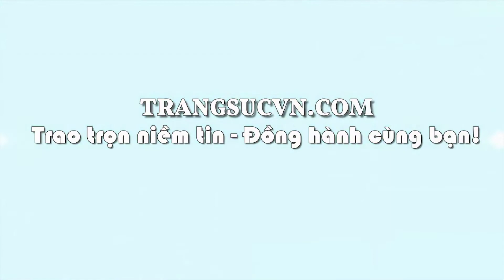Nhẫn long quy sapphir 14k, nhẫn đá quý, nhẫn vàng độc đáo, TSVN023318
Nhẫn long quy sapphir 14k, nhẫn đá quý, nhẫn vàng độc đáo, TSVN023318, , Loại sản phẩm: Nhẫn nam Sapphire

Kiểu chế tác: Nhẫn nam vàng gắn đá quý Sapphire thiên nhiên dành cho nam, đeo hợp thời trang và sang trọng

- Trọng lượng vàng: 3.81 chỉ

- Màu vàng: Vàng màu

Loại đá: Sapphire thiên nhiên (Natural Sapphire)

- Số lượng đá chủ Sapphire: 01 viên

- Trọng lượng đá Sapphire: 17.062 Ct

- Kích thước đá Sapphire: 13.45x13.1/6.35 mm

- Màu sắc đá Sapphire:

- Hình dạng đá: Oval/cabochon

- Độ tinh khiết Sapphire: Đục

Đường kính nhẫn: 17.43 mm

Giấy kiểm định đá quý: Có

Bảo hành: 12 Tháng

Xuất xứ nhẫn: Việt Nam

Thu mua lại: Có

Miễn phí trọn đời: Đánh bóng, làm mới sản phẩm, gắn đá Cz dưới 3 mm

Giá sản phẩm thay đổi theo trọng lượng. Vui lòng lên hệ hotline để được tư vấn.